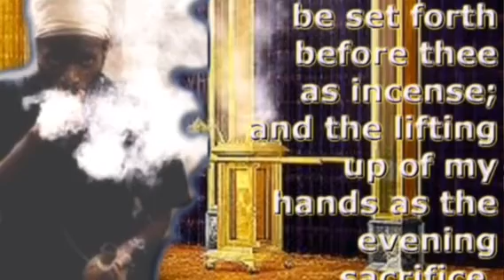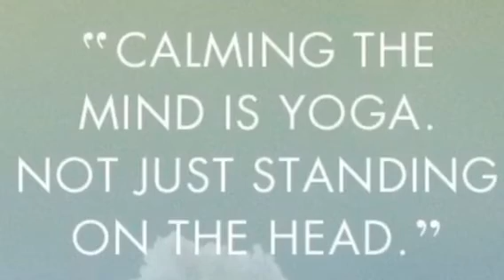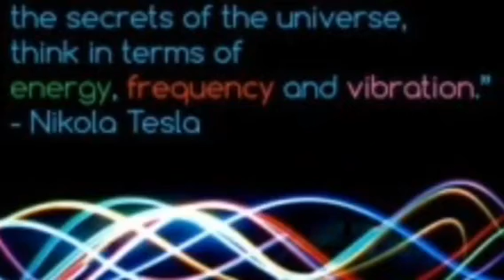RASTAFARI YOGA:WORD+SOUND=POWER | MEZMUR DAWIT CHANT MEDITATIONS | APRIL - 4 | PSALMS 21